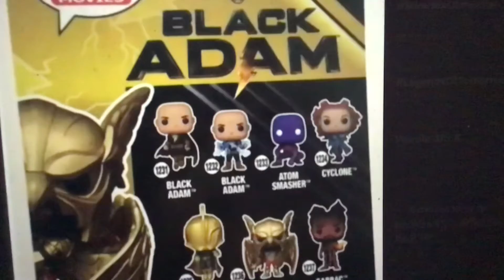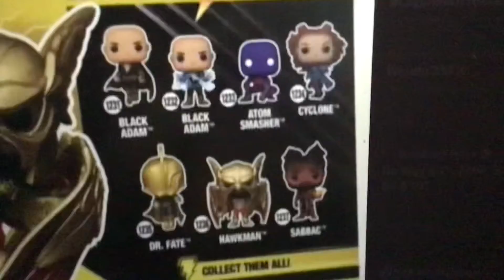First Look at the Black Adam Funko Pops